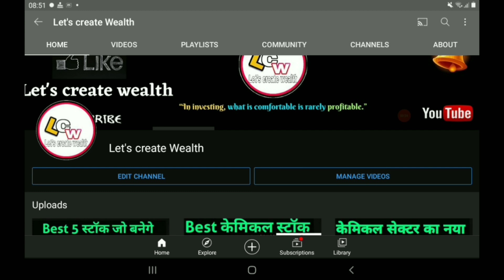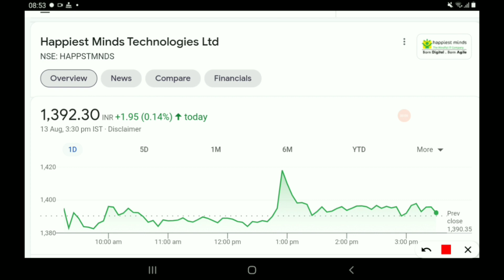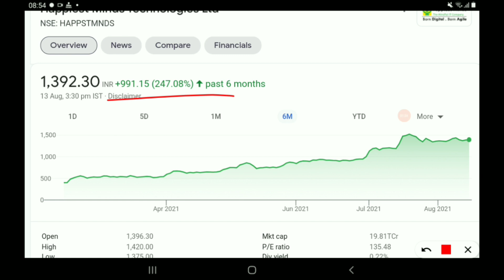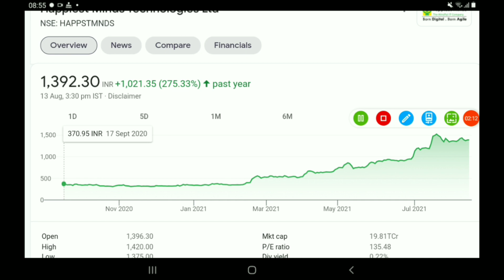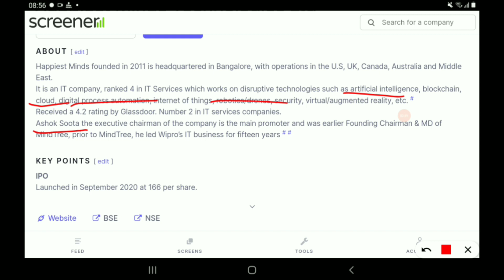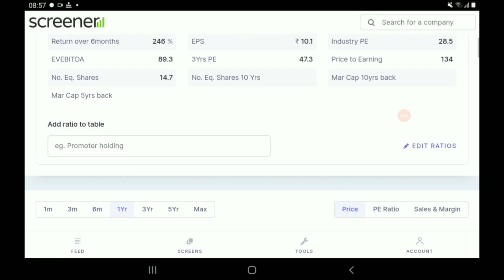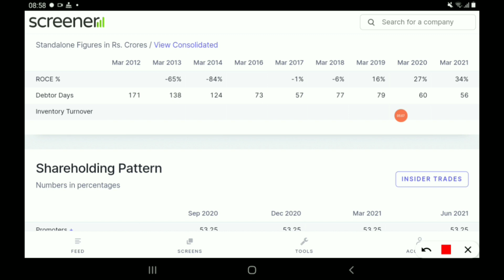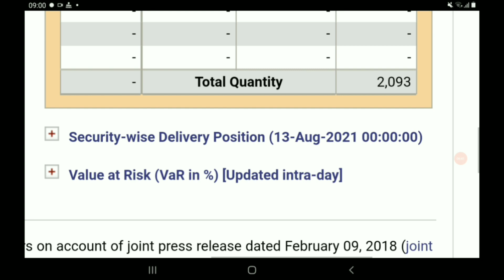करोड़पति बनान चाहते हो तो इस स्टॉक मे sip करना शुरू कर दो